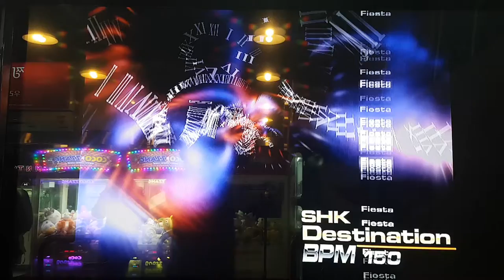데스티네이션 숏컷 S15 Destination Grade S | 펌프 백과사전 Pump It Up Prime 2 Shortcut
보통 아케이드 1곡 + 리믹스 1곡을 하면 숏컷을 1곡 더 할 수 있는데... 그렇게 되면 대개는 짧고 굵게 할 곡들은 정해져 있죠. S를 받을 수 있을 것 같은 곡들만 골라 하게 되는 숏컷.
데스티네이션 아케이드 스텝은 조만간 올려볼게요. Fiesta 1 버전에서 처음 나온 곡이죠.